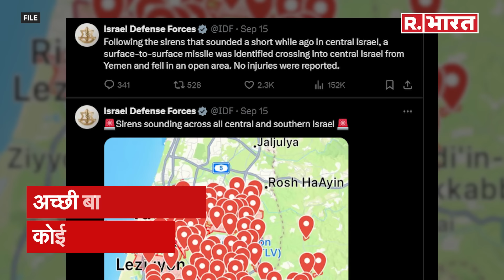Houthi विद्रोहियों ने Israel पर किया Ballistic Missiles से हमला , फेल हुआ Air Defense System | War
Israel अब चौतरफा युद्ध में घिर गया है । पहले Hamas,Iran, Hezbollah  और अब Yemen के Houthi विद्रोहियों ने भी इजरायल पर हमला बोल दिया है । हूती विद्रोहियों ने इजरायल की राजधानी Tel Aviv पर लंबी दूरी की बैलिस्टिक मिसाइल दागी है । इस हमले में इजरायली एयर डिफेंस सिस्टम आयरडोम फेल हो गया । ये हमला इतना जबरदस्त था कि एयर डिफेंस सिस्टम भी नहीं रोक पाया, और बैलिस्टिक मिसाइल इजरायल के सेंटर में जा गिरी। जिसके बाद से वहां सायरन धुन सुनाई पड़ने लगी है । सायरन बजने के बाद लोग सुरक्षित जगहों की ओर भागते नजर आए, हर तरफ अफरा-तफरी मच गई, लोग बेहद डरे और सहमे हैं  ।  इस हमले की जानकारी इजरायल डिफेंस फोर्स की तरफ से दी गई है ।

Israel is now embroiled in an all-out war. First Hamas, Iran, Hezbollah and now Yemen's Houthi rebels have also attacked Israel. Houthi rebels have fired a long-range ballistic missile at Israel's capital Tel Aviv. The Israeli air defense system Airdome failed in this attack. This attack was so powerful that even the air defense system could not stop it, and the ballistic missile fell into the center of Israel. After which siren tune has started being heard there. After the siren sounded, people were seen running towards safe places, there was chaos everywhere, people were extremely scared and frightened.  Information about this attack has been given by the Israel Defense Force.